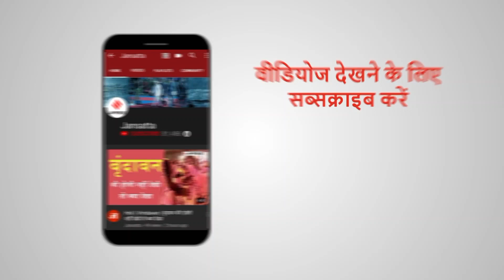MM Naravane को Nepal ने क्यों बनाया अपनी सेना का 'जनरल' ? | MM Naravane Nepal Visit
आर्मी चीफ जनरल मनोज मुकुंद नरवणे (MM Naravane) तीन दिवसीय नेपाल दौरे पर हैं. इस दौरान  नेपाल ने जनरल नरवणे को 'जनरल ऑफ द नेपाल आर्मी' (General of Nepal Army) की मानद उपाधि से सम्मानित किया है. चीन के साथ सीमा पर चल रही तनातनी के बीच ये दौरा बहुत महत्वपूर्ण है.